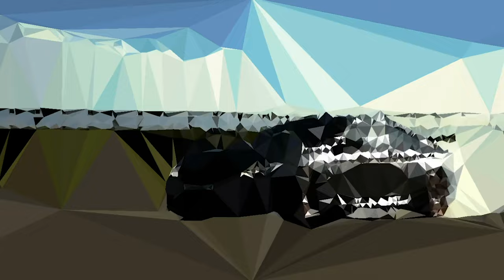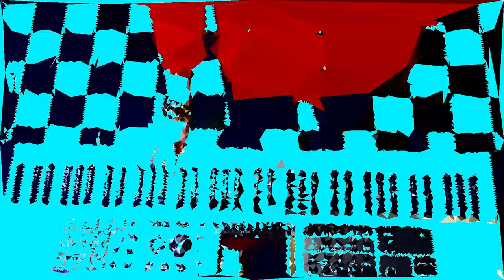Alexandra Lost - Blue Line (Official Video)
3rd single from Alexandra Lost's self-titled album to be released May 22.

Filmed and edited by Alexandra Lost

Guest musicians:
Jean-Etienne Collin-Marcoux: Shakers
Kim Drouin-Radcliffe: Back vocals